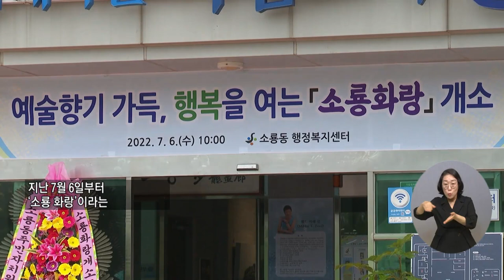복지TV뉴스 1613회 7월 13일 (수) 주요9 군산시, 소룡동주민센터 청사 복도 전시 공간으로 장유진 기자